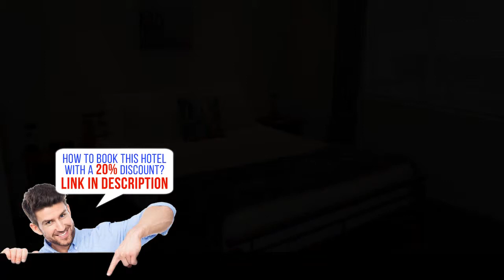Pavilion Beachfront Luxury Accommodation, Mount Maunganui, New Zealand, HD Review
Book it now! Save up to 20%
Pavilion Beachfront Luxury Accommodation offers spacious, self-contained apartments. It is located directly in front of Mount Main Surf Beach and a 5-minute walk from Mount Main Shopping Centre. The property offers a restaurant, a bar and free on-site parking.
All apartments offer a fully equipped kitchen with a dishwasher, a fridge, a microwave and an oven. Each has a private balcony or courtyard with views of the spectacular Pacific Ocean. There is a spacious living area with a DVD player and a 42-inch TV with 70+ satellite channels. Laundry facilities are available in each unit.
Pavilion Beachfront Luxury Accommodation is within 2 minutes’ walk of the natural saltwater hot pools and the city shuttle bus stop. There are several cafés located next door. It is 10 minutes’ drive from Tauranga Airport.
Enjoy a relaxed meal from the onsite restaurant, Dixie Browns, which offers breakfast, lunch and dinner, daily.